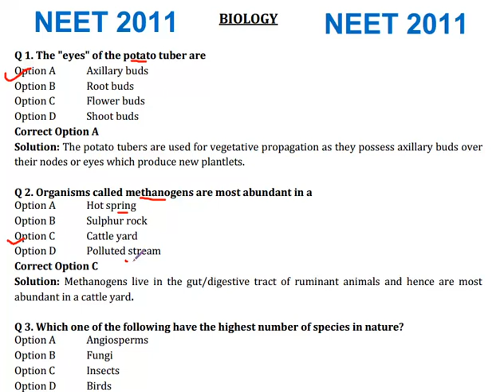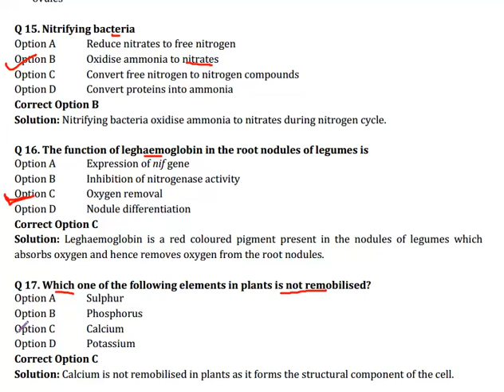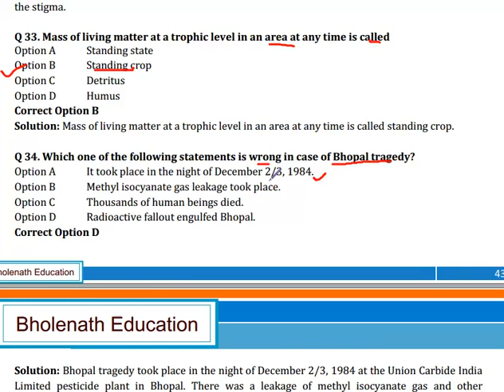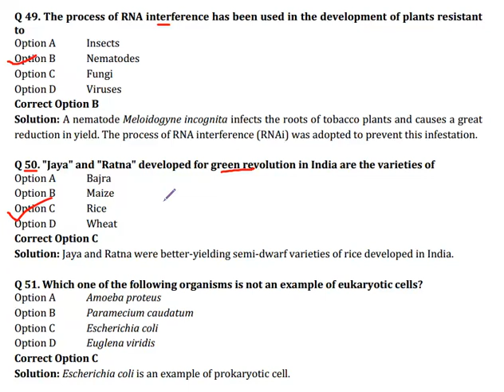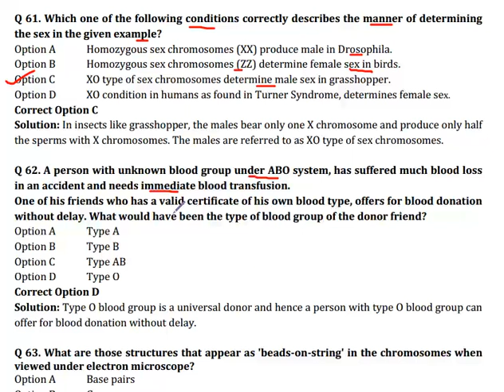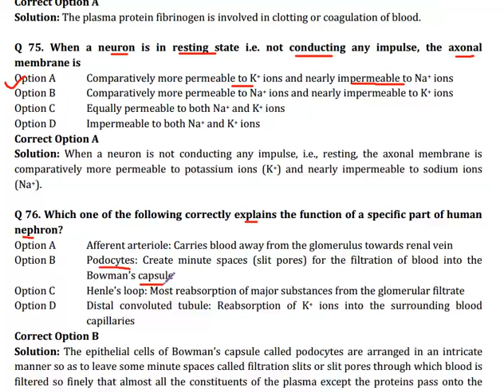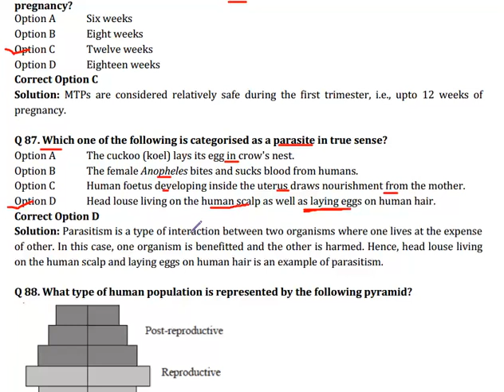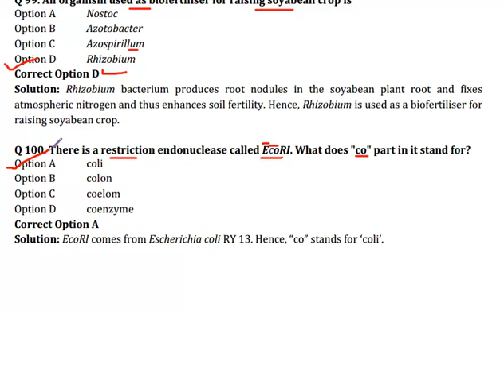NEET 2011 Biology | Complete Paper Explanation | Pushkar Dangi